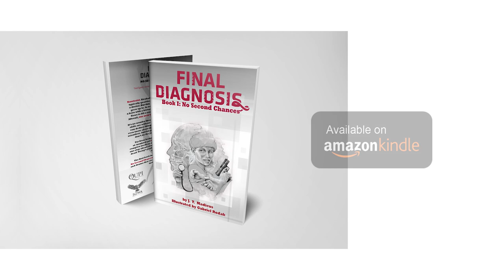Final Diagnosis - New Medical Drama Thriller (Available on Amazon)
Everyone has secrets. Four doctors find themselves working for a mysterious international organization. On the streets of Prague, they are stalked by an unknown enemy. Dr. Tseng must face his demons if he wants to survive and save those closest to him. But in medicine, there are No Second Chances.

We've published Final diagnosis on Amazon Kindle; a novel written by J.T Madicus that brings joy into medical education.